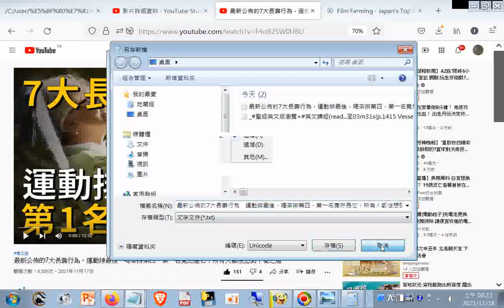最新公佈的7大長壽行為，運動排最後，喝茶排第四，第一名竟然是它！所有人都沒想到丨養之道。。都是很棒的長壽特性。但我會把樂天知命排第一。。還有長壽者即使沒啥運動，總是會忙很多事...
...還有長壽者即使沒啥運動，總是會忙很多事。沒辦法從小喜歡笑，很多老人家常喜歡跟我說說話。人老了特別孤單寂寞。。睡覺太容易了也太不容易。活得簡單自然好睡。最好還有一堆事好忙。。該吃飯時吃飯睡覺時睡覺。這世上怎麽太多人做不到